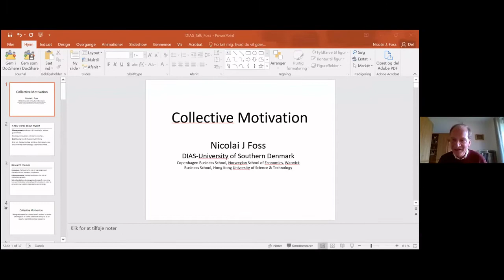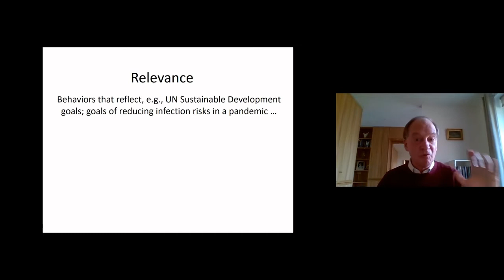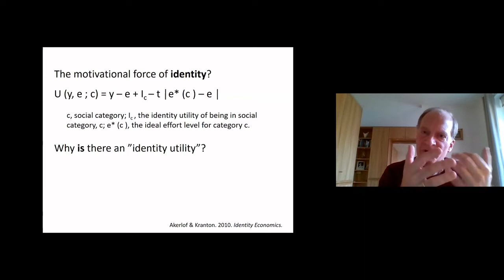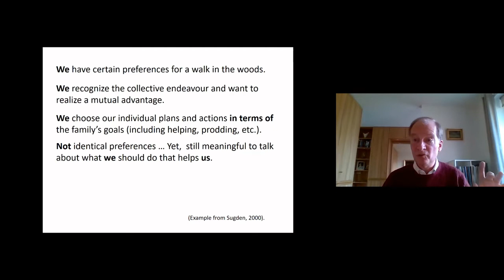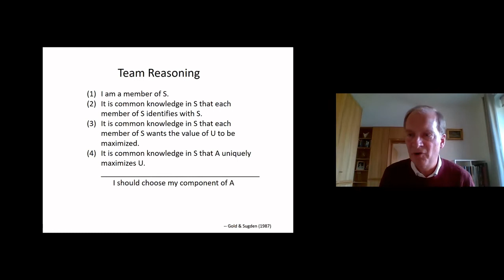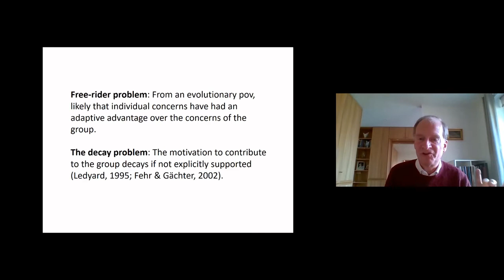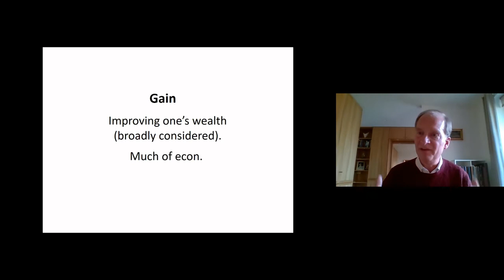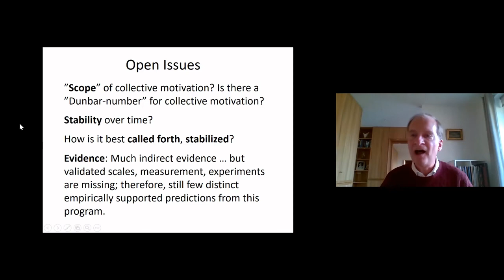Nicolai Foss - Collective motivation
LECTURE
Collective motivation may be defined as the motivation to choose one’s actions in terms of the goals of some collective entity so as to reach a mutual advantage. I will argue that this should be at the core of our understanding of organizations as collaborative ventures, but that we only have only bits and pieces of a theory of collective motivation (deriving from, e.g., social psychology, behavioral economics, and evolutionary anthropology). I will summarize a recent research line of mine that tries to build a research program in management theory around the notion of collective motivation.

About Nicolai Foss

Nicolai J. Foss received his PhD degree from Copenhagen Business School in 1993. He served for almost a decade as Department Head at the Copenhagen Business School before he left for four years as Rodolfo Debenedetti Chair of Entrepreneurship at the Bocconi University in Milan. He returned to Denmark at the end of 2019. Foss is a Fellow of the Strategic Management Society, a member of Academia Europaea and was named  “Highly Cited Researcher” in Clarivate Analytics in both 2018 and 2019.

His research interests include strategy, organization and entrepreneurship, where he has established himself as one of the most prominent researchers in the field